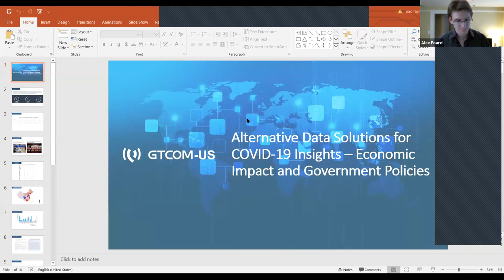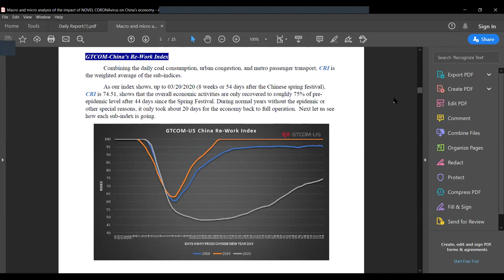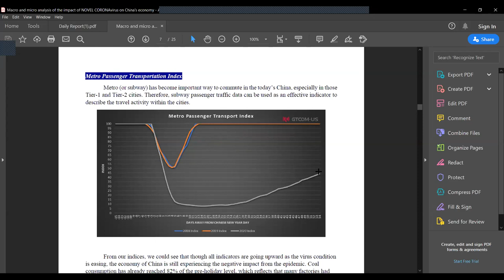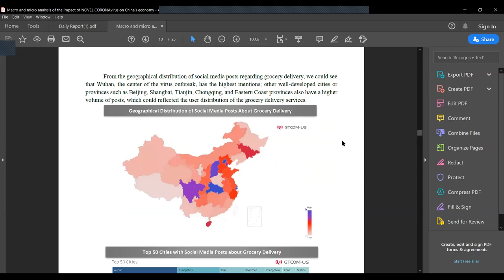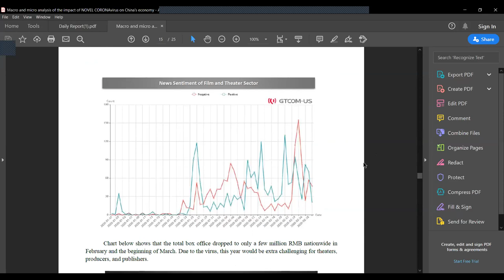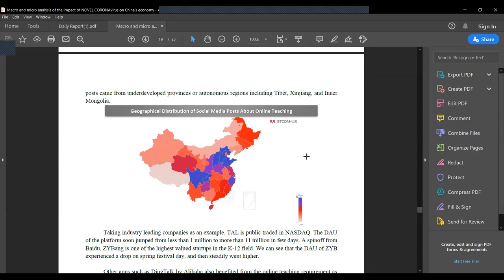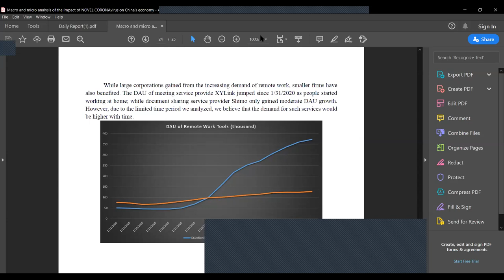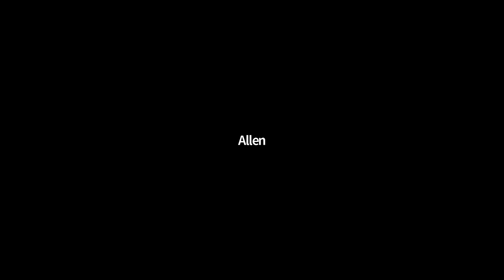Virtual Forum: Impacts of COVID-19 on Chinese Economy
This virtual forum from the Bay Area Council's China initiative covers the impacts of COVID-19 on China's economy and the coping policies implemented by the Chinese government to support businesses.

Research findings are presented by GTCOM-US, fintech and data analytics company. Utilizing its capabilities in alternative data landscape, diverse data sources and its broad partnership with data vendors in China, GTCOM-US provides deep, thorough, and real time analysis on the impact of Coronavirus on both Macro and Micro levels.

The forum was webcast live on March 30, 2020.